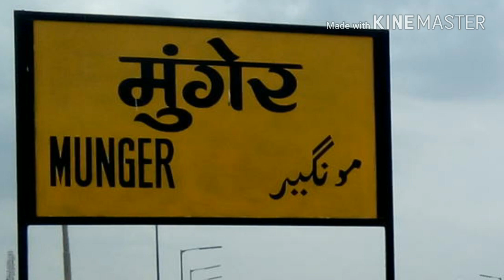MUNGER DISTRICT(BIHAR)//मुंगेर की खास बातों को जाने...!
Doston is video me mene munger jila ke bare me bataya hai agar ye video aap sabhi ko pasand aati hai to video ko like jaroor karne or channel ko subscribe jaroor karen. Dhanyabad.

जिले के बारे में जानने के लिए लिंक पर क्लिक करें।